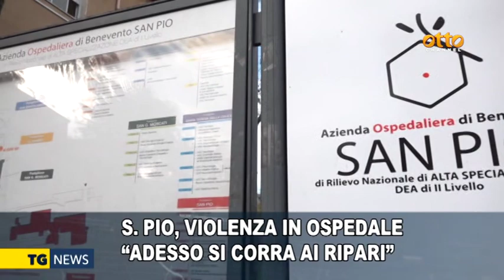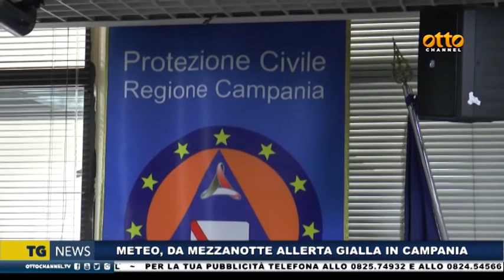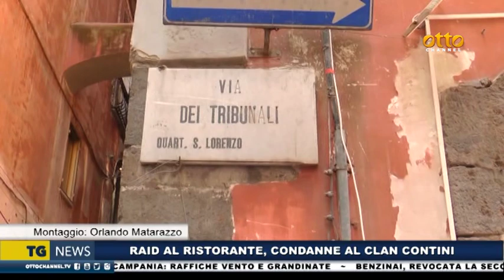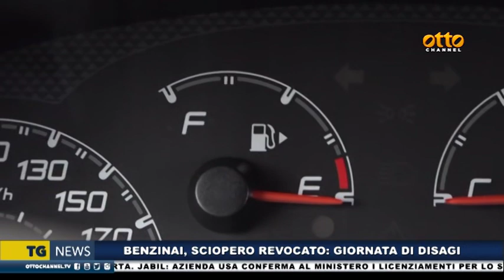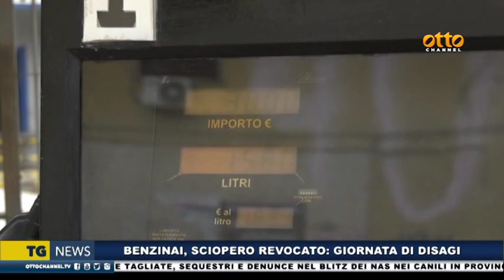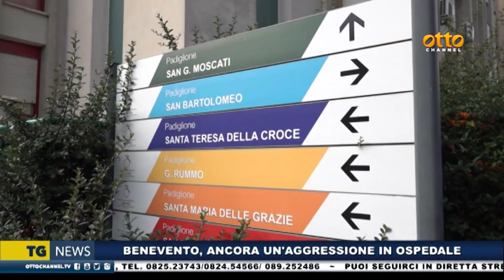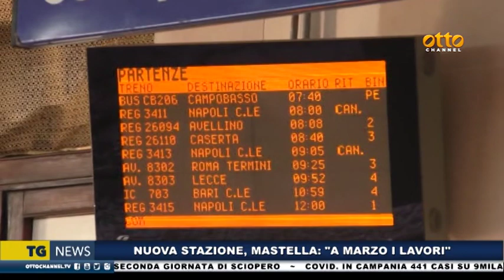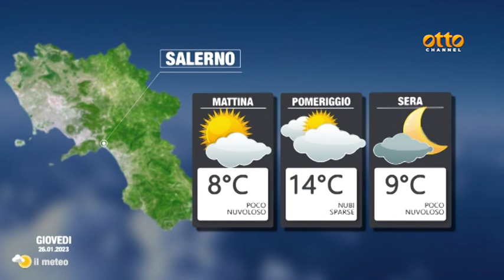Tg News del 25 Gennaio 2023 - ore 19.45